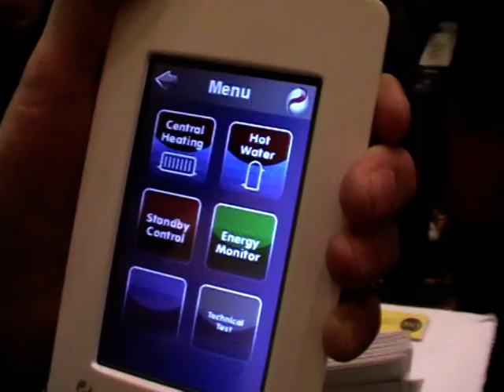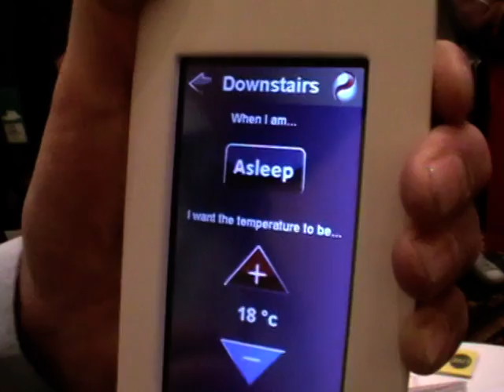Shiny CES 2010 - PassivSystems home control system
Quick interview with Colin Calder from PassivSystems, a UK based company which has developed a smart system that can wirelessly control the heating in your home